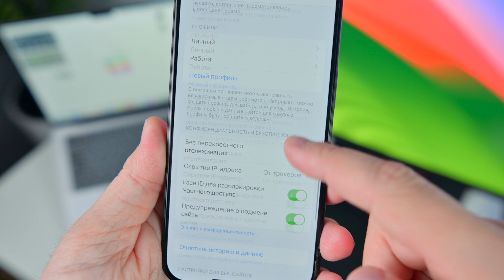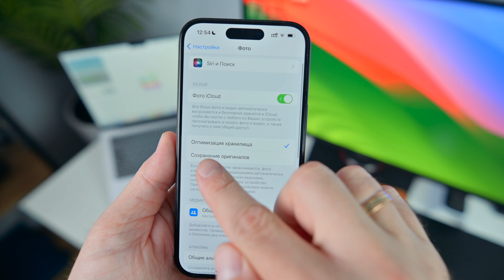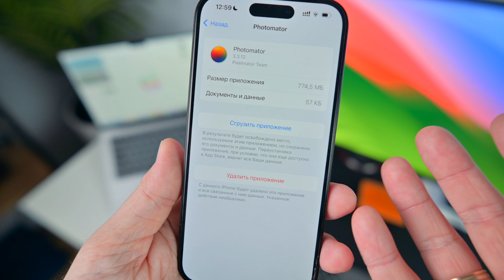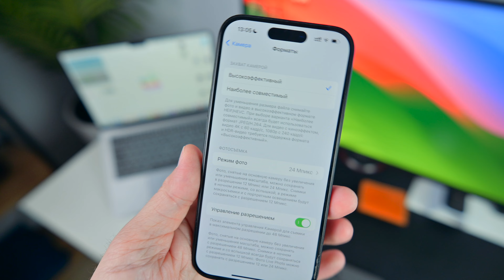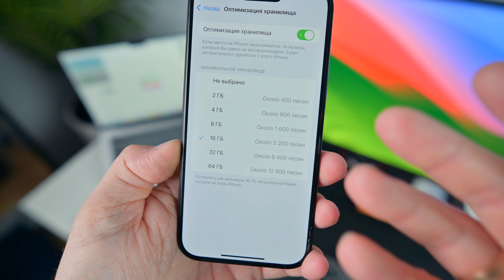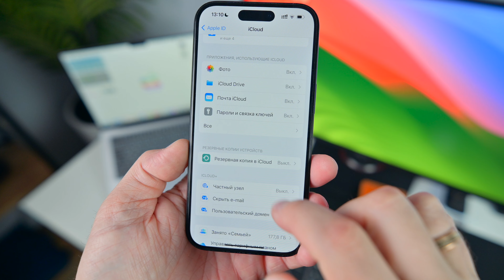Как очистить память на iPhone?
Если на твоем устройстве не хватает свободной памяти или ее осталось слишком мало, то выполни эти советы.